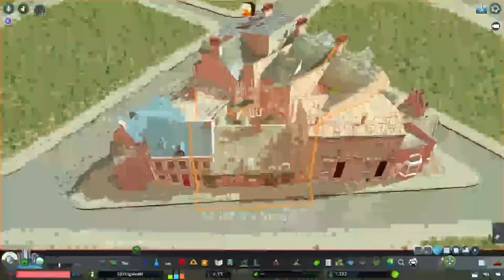Cities Skylines Relax - Manseille 05 - the Brewery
Welcome to Manseille, a French/British town set in the are of the industrial revolution. I'm gonna try to make build it chronologically, starting around 1830 and ending it around 1940 something.

In this episode, I build a a new city district with a small cathedral, some canals and a giant brewery

0:00 Intro

0:13 Road Layout
2:15 Canals
8:30 Houses

23:47 Cathedral & Graveyard
26:23 More Houses
27:49 Utilities
29:00 Brewery

32:57 Gasometers & Outro